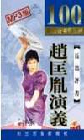刘兰芳评书 赵匡胤演义 045 mp3